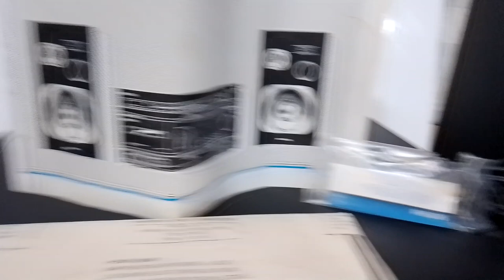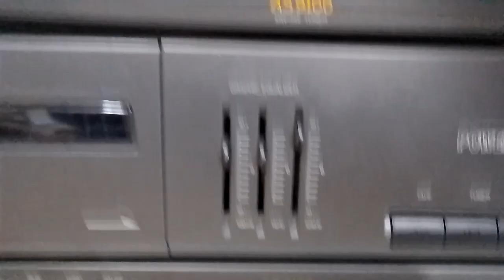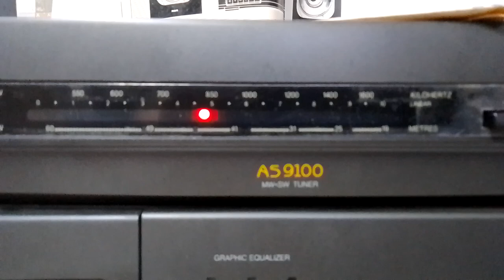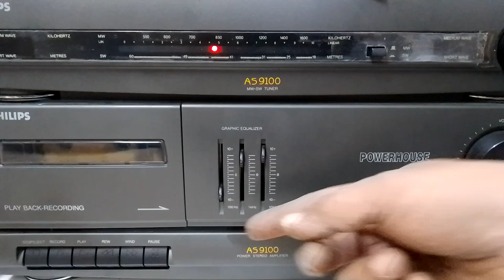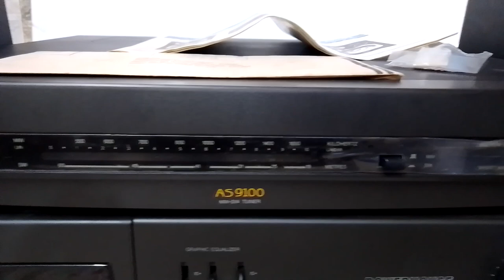Sold. Price - 9500/- Only PHILIPS POWERHOUSE Very Nice Condition and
FOR SALE

PHILIPS POWERHOUSE